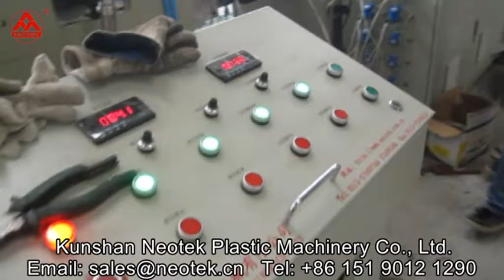PVC Siding Panel Extrusion Line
PVC siding panel extrusion line  is applied in house, office building, villa, and wall protection. Due to it's top layer covered with PVC, ASA, or PMMA, it can be used in hot, cold dry or wet place, can bear long time sun light, wind, rain and bad weather. This line consists of extruder, co-extruder, embosser, constant temperature oil tank, vacuum calibrator tank, punching machine, haul off, cutter and stacker.

We can supply ordinary speed(6-8m/min) and high speed(10-20m/min) production line.